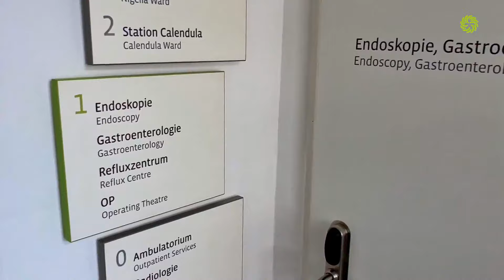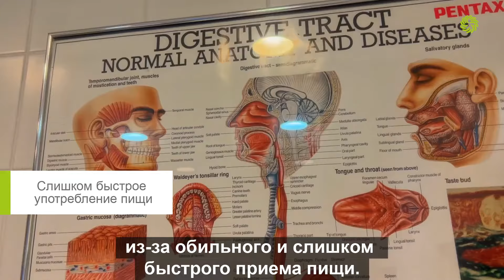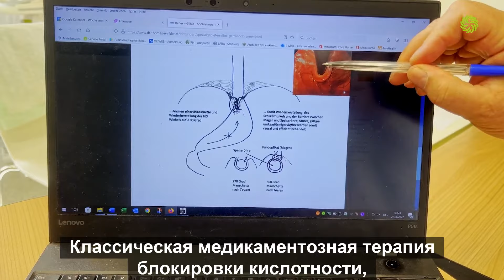Центр лечения рефлюкс эзофагита в частной клинике "Дёблинг" в Вене, Австрия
Одним из наиболее известных симптомов рефлюксной болезни является частая изжога или боль в горле. Менее известно, что рефлюкс может вызвать астму или рецидивирующие легочные инфекции. При отсутствии лечения рефлюкс является самым большим фактором риска рака пищевода.

В Центре лечения рефлюкса частной клиники Дёблинг наши специалисты предлагают оперативную диагностику с применением гастроскопии и дальнейшие методы диагностики.

Наиболее распространенные методы лечения включают изменение образа жизни и лечение блокаторами кислотности, которые облегчают симптомы. В случае необходимости операции, если диагностирована диафрагмальная грыжа частная клиника Дёблинг располагает самым современным хирургическим оборудованием.